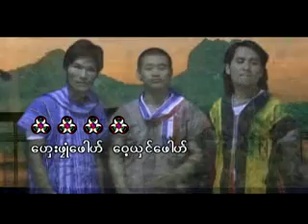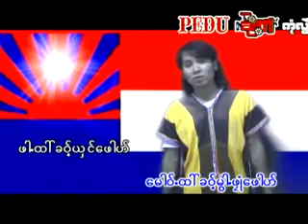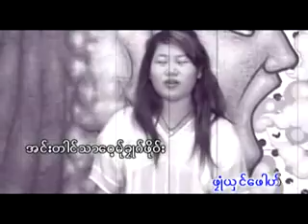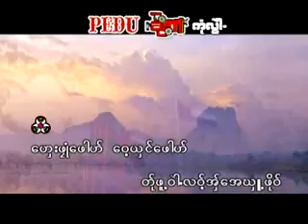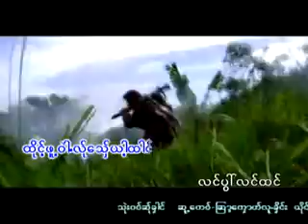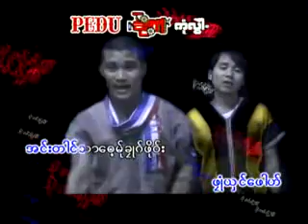Twee Waw Sa Khlain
this is poe karen song